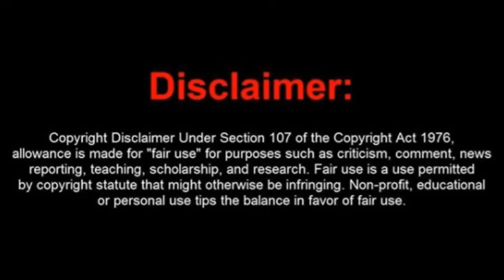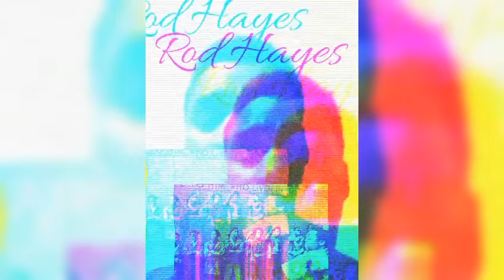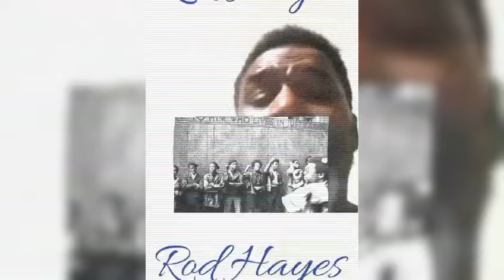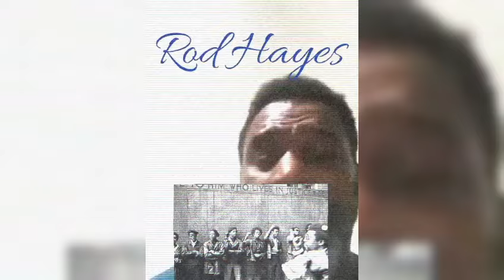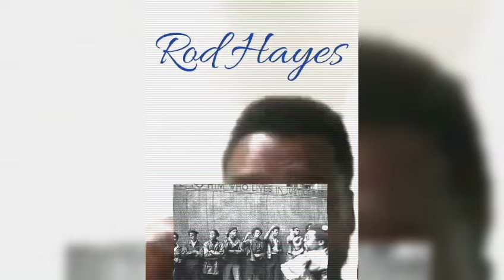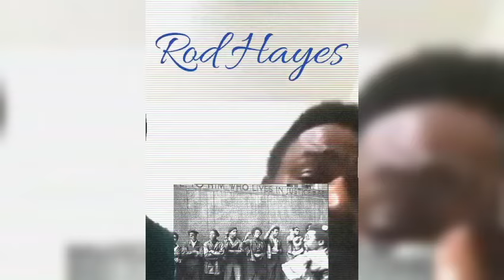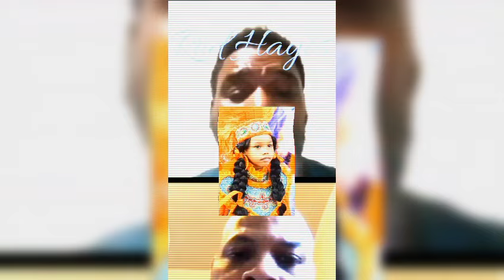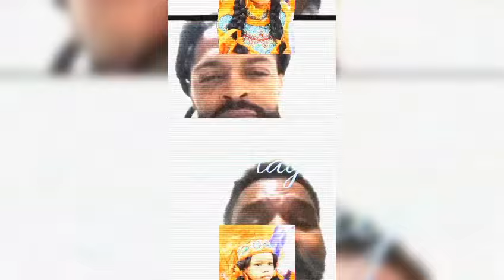OG Rod Hayes goes in live wit the Clans n Chiefs 🏈 comin' for the title !!! 🪶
* Out the Vault *

Growth N Development Rod goes in on the crook system n chops game wit the people of the land !!! 👀 🚬